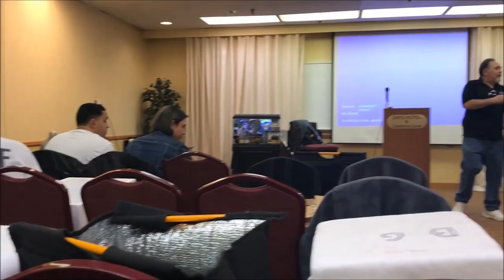North Jersey Aquarium Society Giant Auction VLOG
NJAS Auction! Checkout some footage from the North Jersey Aquarium Society Auction! This Local Fish Club auction is one of the largest around!

Seachem Prime

Seachem Safe

Prazi Pro

Ich X